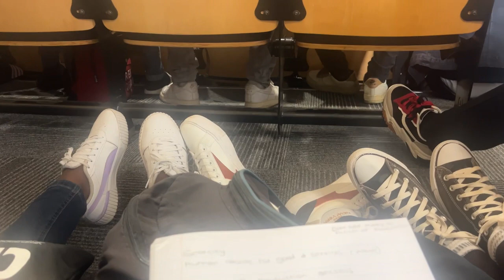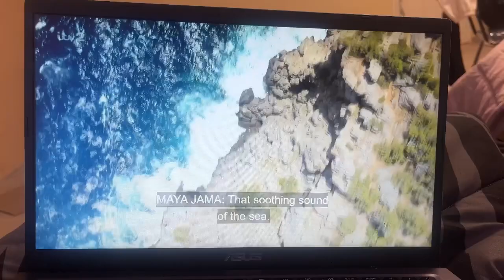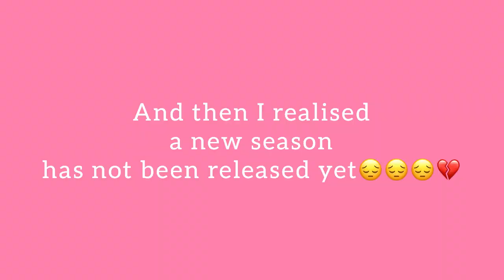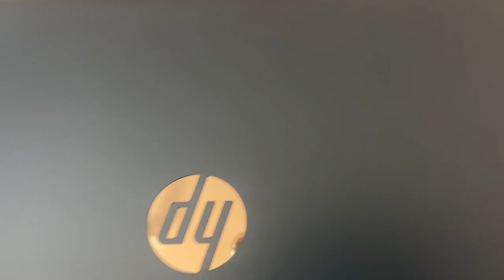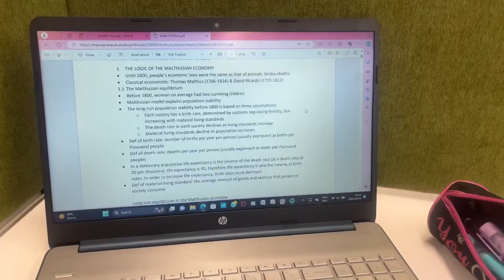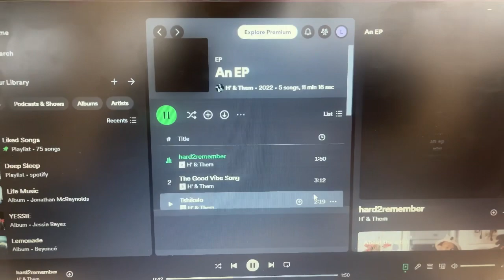My first week of varsity: going to the library, late for class, exploring campus, making friends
I honestly hope y’all enjoyed the vlog as much as I enjoyed making it for y’all❤️‍🩹.

🌷 FAQ
how old are you? → 18
ethnicity? → Zulu+ sotho

Musician: Carl Storm